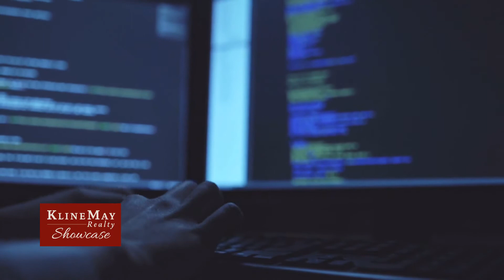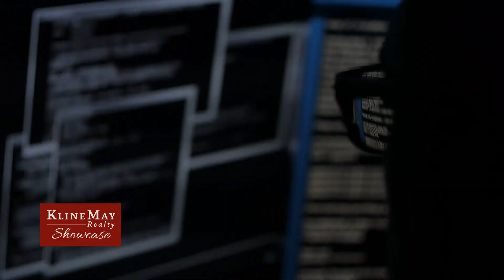Kline May Corner - Wire Fraud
Aimee Roberts talks with Kline May IT Specialist Spencer Waizecker about some headway made in the ongoing battle against wire fraud.